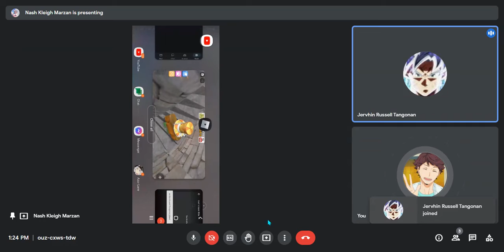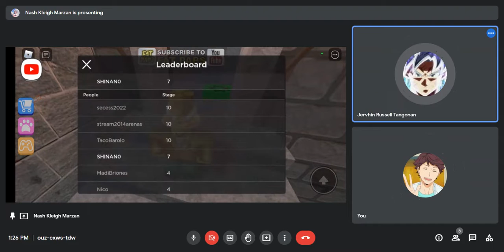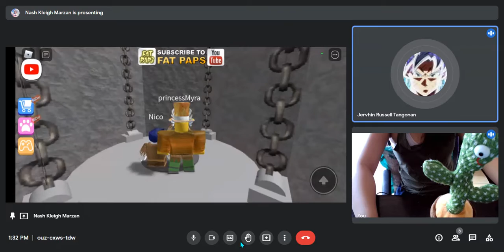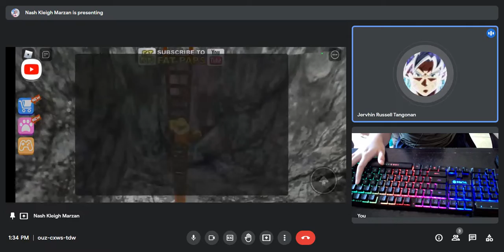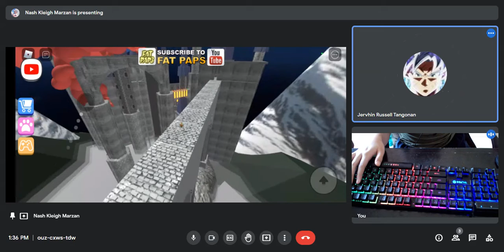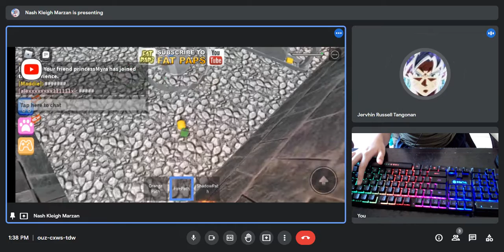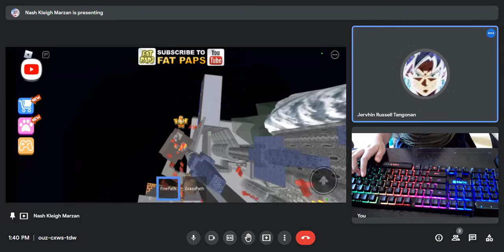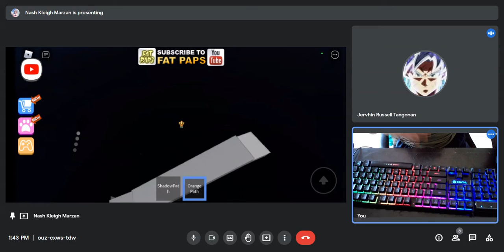escaping the dungeon with nash and jervhin l roblox